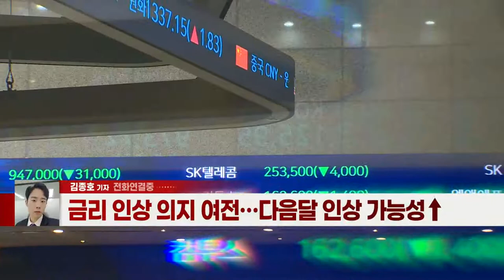한은, 기준금리 연 0.75% 동결… 11월 인상 기정사실화 (20211012)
- 경기 및 증시 불안 고려해 기준 금리 동결
- 금리 인상 의지 여전… 다음달 인상 가능성↑